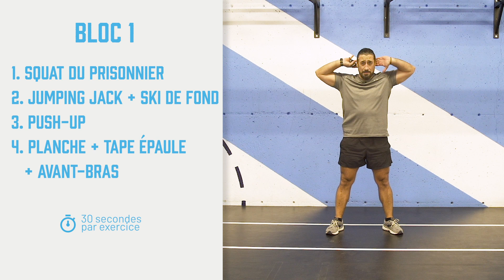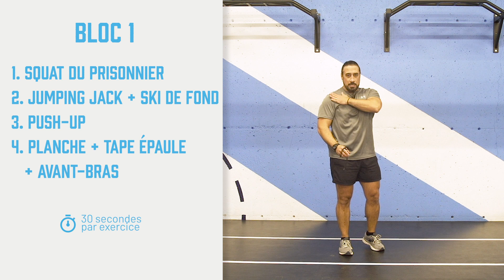CEPSUM | Bootcamp HIIT avec Mathieu (30 minutes)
Voici le matériel requis pour ce cours : Tapis

Pour un entraînement tout en force et en intensité.

Mathieu t'a préparé un 30 minutes de Bootcamp HIIT. Tu y retrouveras un échauffement, 2 blocs de 4 exercices et un retour au calme qui te permettra d’amélirorer ta puissance musculaire et ton endurance cardiovasculaire.

00:00 Introduction et matériel requis
00:23 Échauffement
03:37 Bloc 1
10:52 Bloc 2
19:05 Bloc surprise « blitz »
24:30 Étirements

Bon entraînement 🙂